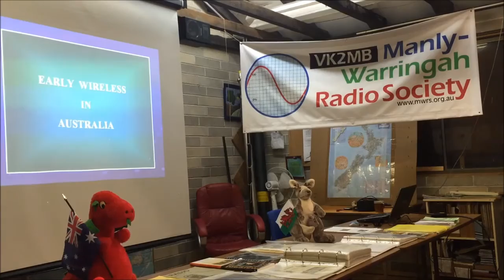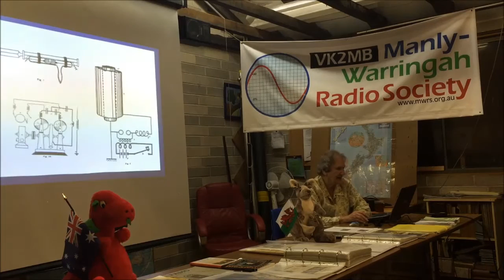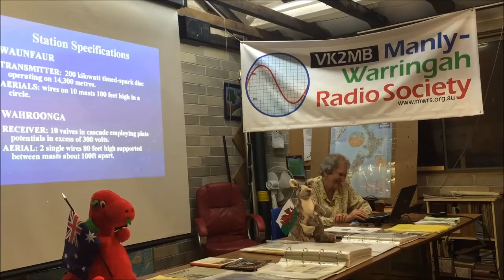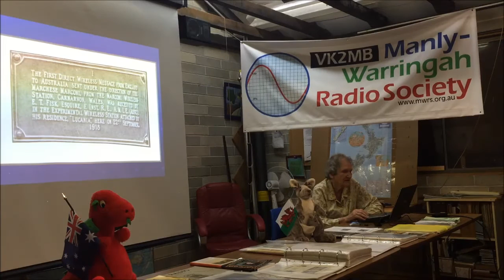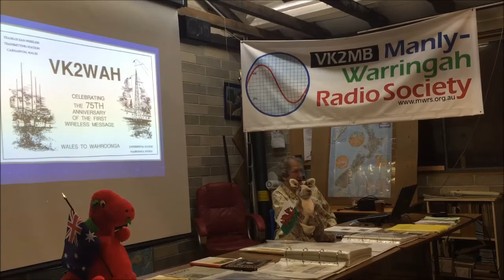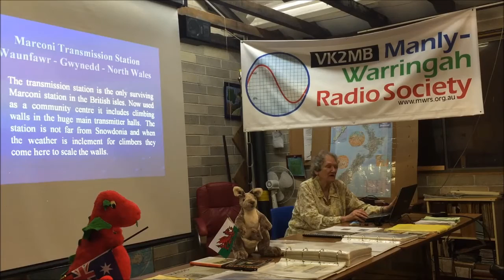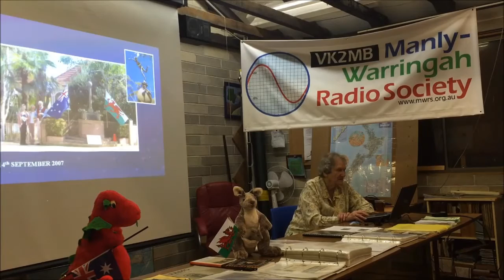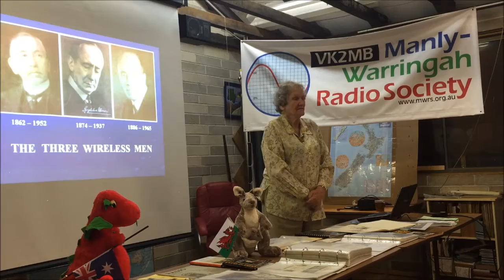Early Wireless in Australia - Jo Harris VK2KAA - Manly-Warringah Radio Society lecture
In this October 2015 lecture, radio historian Jo Harris takes us back to the early days of wireless communication in Australia.